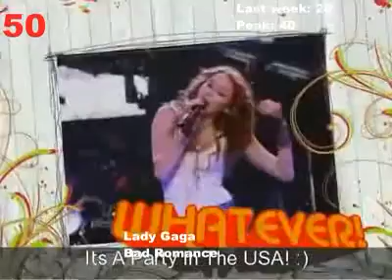NickJonasLover by alannao